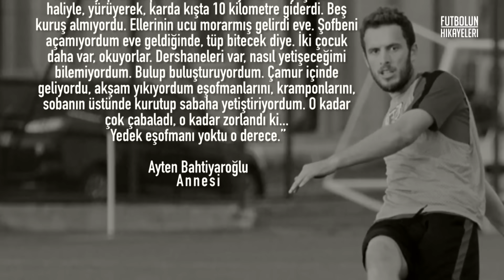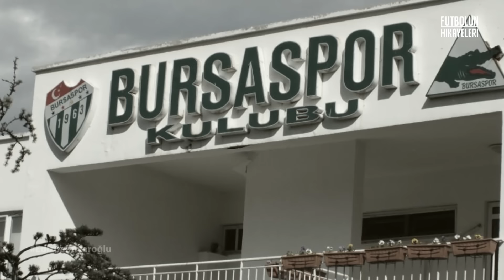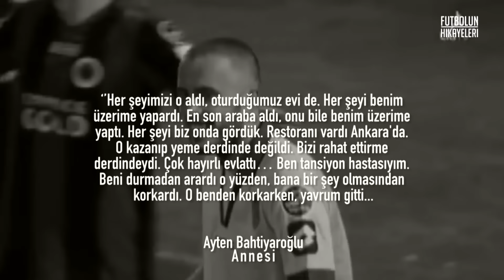Ediz Bahtiyaroğlu'nun Hikayesi | ''Yedek eşofmanı yoktu...''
Ediz Bahtiyaroğlu'nun aramızdan ayrılışının 6.yılında hikayesini sizler için derledik. KANATLANIP UÇTUĞUN YERDE, BAHTİYAR OL EDİZ!

KADEBOSTANY - Walking with a Ghost(piano)